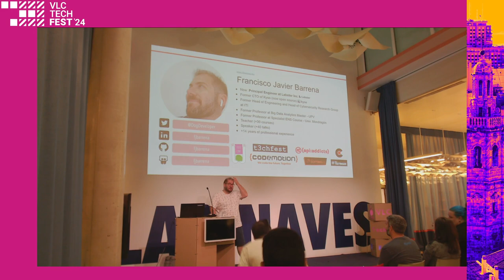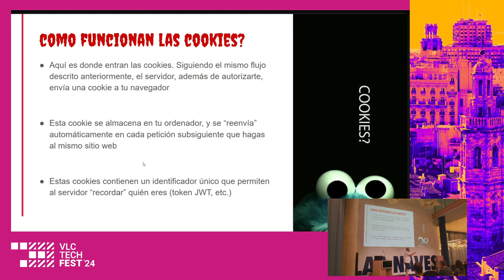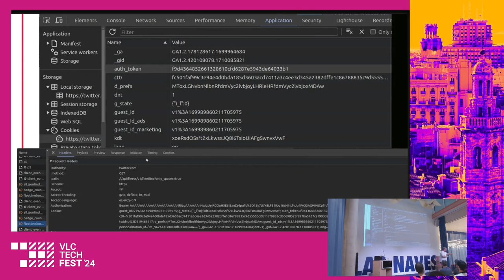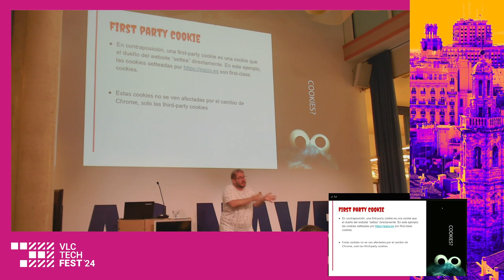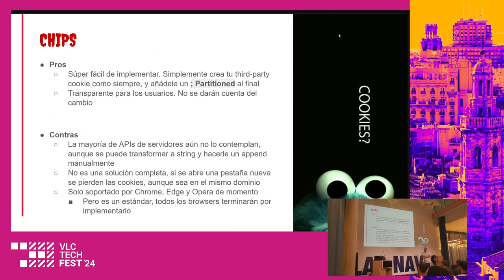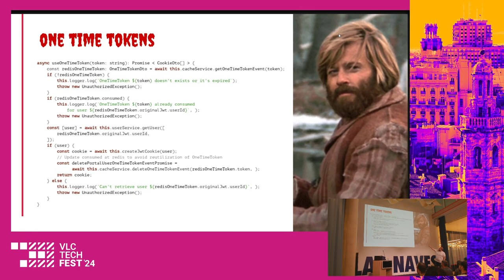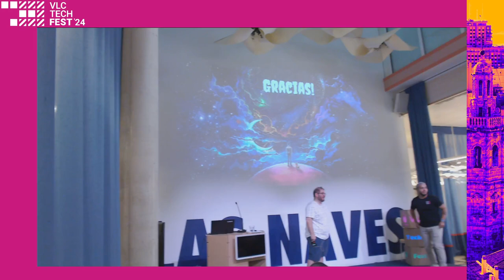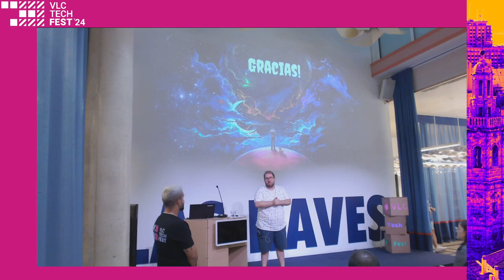Cookiegeddon! Bye a las cookies de terceros y cómo afectará a tu software - Francisco Javier Barrena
Google Chrome ya ha empezado a bloquear las 3rd Party Cookies. A partir del Q1 de 2024, el 1% de todos los Chromes del mundo empezarán a bloquear cookies de terceros, y progresivamente se extenderá a toda la fucking internet.

“¡Ya era hora de que bloquearan eso!” “¡Eso eso! Que les den a todos los que trackean tu actividad!”

Pero queridos, las cookies de terceros no solo se usan para el mal. Hay muchísimas aplicaciones, desde SSO, CDN load balancing, headless CMS, 3rd party API calls, chats embebidos, que las utilizan. Si tu aplicación tiene un iframe embebido, casi 100% que esto va te va a afectar. Si tienes una aproximación de microfrontends, oh amigo, si que te va a afectar de verdad. De hecho, hay incluso protocolos de interoperabilidad que funcionan con 3rd party cookies (CMS, LMS, etc.).

El impacto es potencialmente grande. En esta charla hablaremos de qué son exactamente las 3rd party cookies, y por qué quieren cargárselas. Y por supuesto, veremos qué alternativas tenemos.